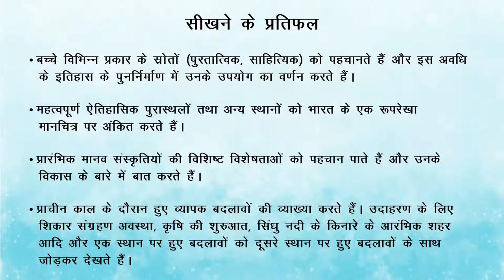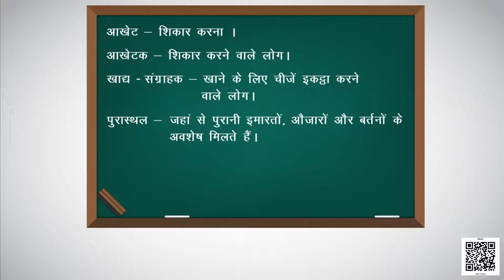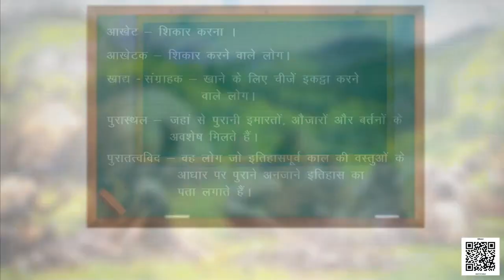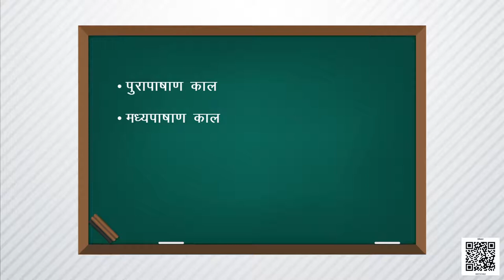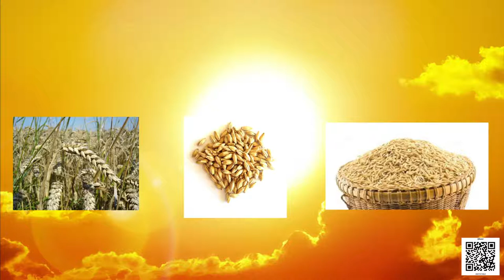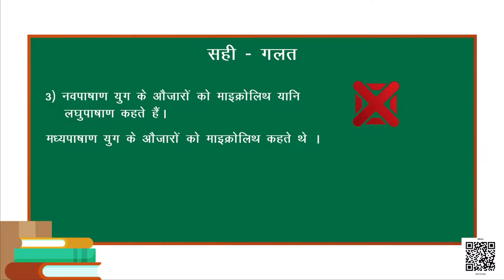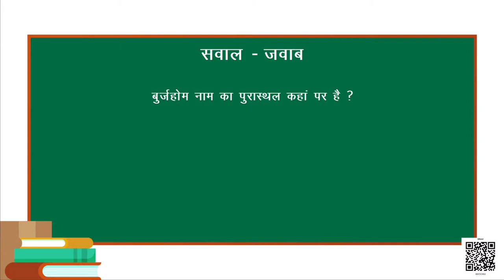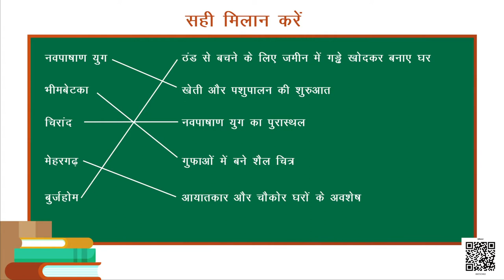कक्षा-6 (हमारे अतीत) अध्याय-2 (आखेट-खाद्य संग्रह से भोजन उत्पादन तक) | NCERT HISTORY CLASS-6 HINDI